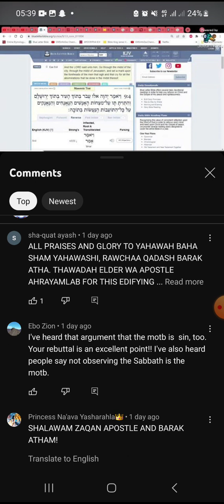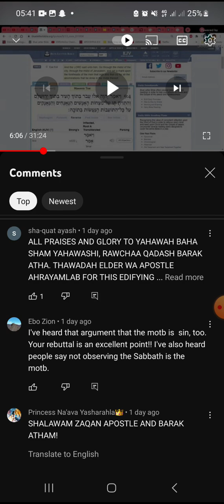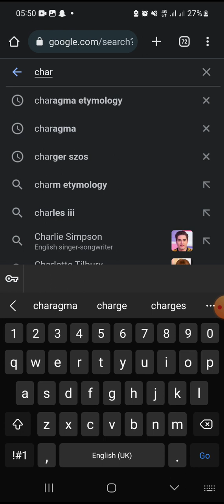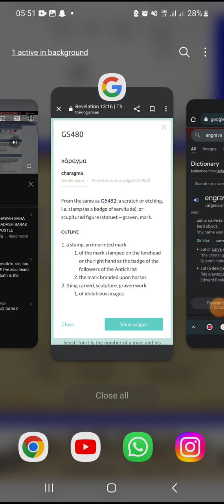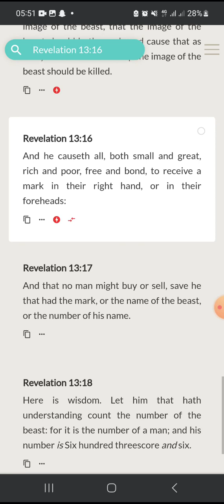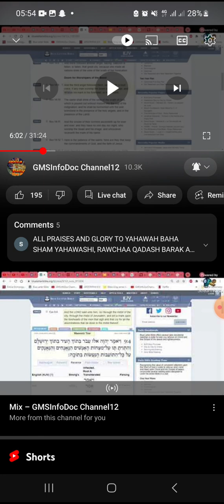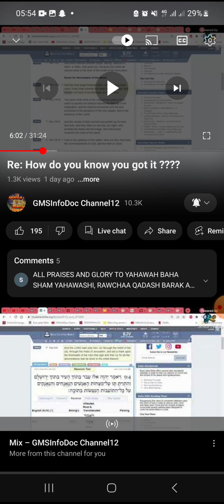The M.Ã.Ř.Ķ'S a physical Thing.